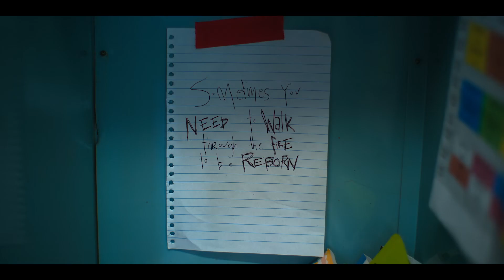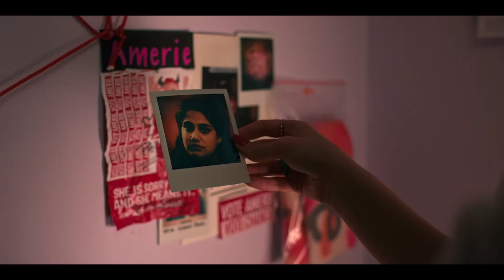Heartbreak High (Seizoen 2) | Trailer in het Nederlands | Netflix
Een brandende muurschildering onthult de geheime relaties van iedereen op Hartley High. De maker, Amerie, moet als outcast met de gevolgen leven.

All our heroes are back for Term Two at the “lowest ranking school in the district.” But fresh hotties, a new sports teacher and a mystery assailant, throw any hopes for a peaceful term into disarray, while the race for school captain is seeing dirty tactics run rife through Hartley High. Yep... It’s Term 2 bitches, and it’s more chaotic than ever.

Heartbreak High
Trailer in het Nederlands (Seizoen 2)
Netflix

Première op Netflix op 11 april 2024

Drama's, Dramaseries, Australisch, Tienerseries, Soapachtig, Provocerend, Tieners, High school, Met lovende kritieken, Drama, Serie
Ayesha Madon, James Majoos, Chloe Hayden, Asher Yasbincek, Thomas Weatherall, Hannah Carroll Chapman

TV-MA Voor volwassen kijkers. Mogelijk ongeschikt voor kinderen tot en met 17 jaar.grof taalgebruik, naaktheid, seks, seksueel geweld, roken, drugs en alcohol